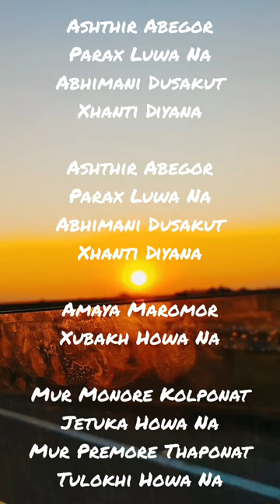MUR MONORE KOLPONA Cover BY USHA NATH.....